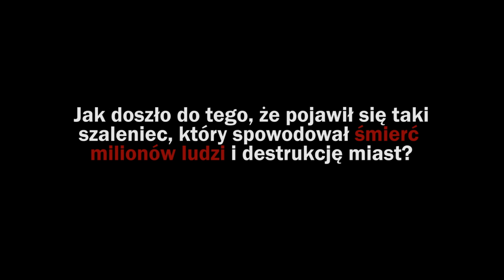WHO oferowało Łukaszence miliardy dolarów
Stanisław Krajski przedstawia sytuację na Białorusi. Wskazuje że liczne manifestacje i zgromadzenia nie wpływają znacząco na  wzrost epidemii. Porusza kwestie propozycji przekazania Łukaszence wielkich kwot przez WHO, oraz jakie interesy mają zachodnie koncerny w destablilizowaniu sytuacji w tym kraju.

UWAGA!
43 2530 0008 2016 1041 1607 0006